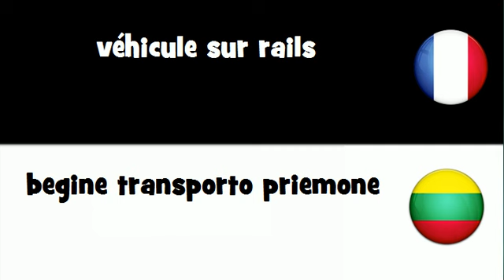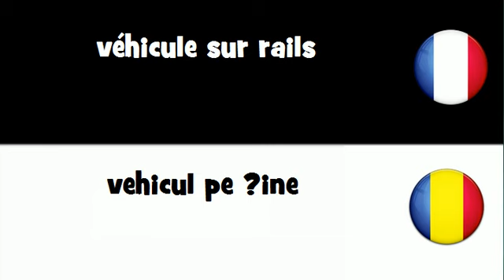Traduction en 20 langues # véhicule sur rails